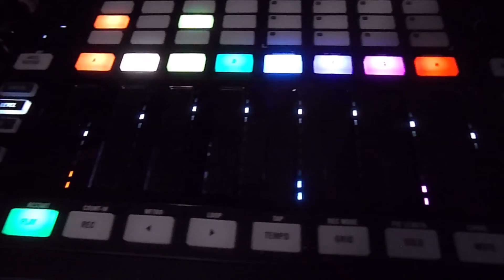Day 8 | 2020 Producer Challenge | 20 beats in 20 days | No Samples allowed for 20 days